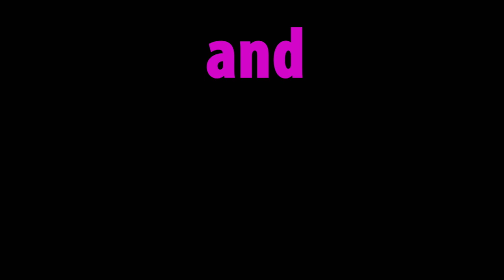The Shot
A short trailer introducing The Shot, a novel by Philip Kerr